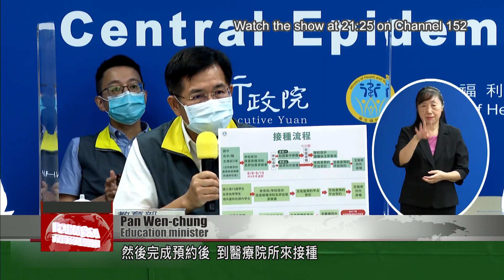CECC releases new details on Pfizer vaccination plan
The CECC has released new details on its Pfizer vaccination program, which starts with high-school students on Sept. 23. About 1.25 million students aged 12 to 18 are eligible under the program. This figure includes students who are homeschooled, as well as certain students who aren’t enrolled at a school in Taiwan.

Pan Wen-chung
Education minister
Vaccines are open to homeschooled students, as well as students enrolled in overseas compatriot schools but who are currently in the country. After the consent form is sent, they can use the online platform to register. After they make an appointment, they can go to their selected medical institution to get the vaccine.

Chen Shih-chung
Health minister
Although students will be vaccinated on campus, vaccination is not compulsory. The decision will be made based on the judgment of the parents and wishes of the student.

For schools, the plan is to administer shots only in the afternoon, so that students miss fewer classes if they feel unwell after vaccination. Students will be asked to avoid intense physical activity in the two weeks after vaccination. If they experience an adverse reaction, they can take up to three days off school without being marked absent. Their parents can also request epidemic prevention leave to provide care.